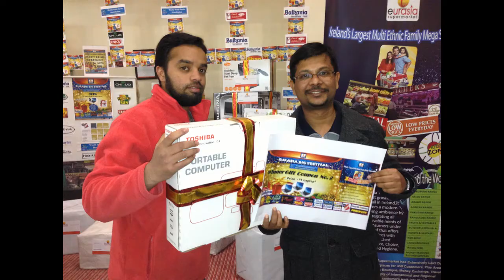Eurasia Supermarkets, Dublin : Diwali Festival with Frances Fitzgerald: Marketing by G5 Global Media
Eurasia group is one of the fastest growing food retail in Ireland. It forayed into modern retail in September 2010 and in the span of 9 years it has become Ireland's largest multi-ethnic family supermarket.

Marketing by:

G5 Global Media Company – India, Ireland, UAE

In addition, we also provide customized solutions in the field of Traditional Marketing, Retail Operations & Management, Strategic Planning, Brand Management, Product Mix, Marketing Mix, Positioning, Advertisement Creativity & Designing, Promotions & Events, Customer Loyalty Programs and Market Research.